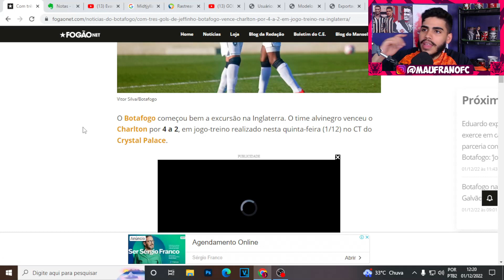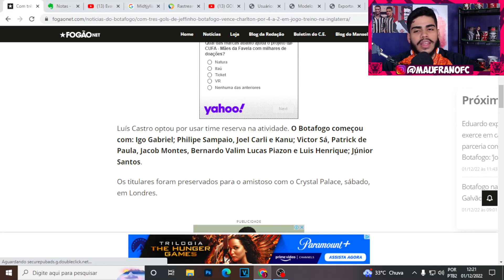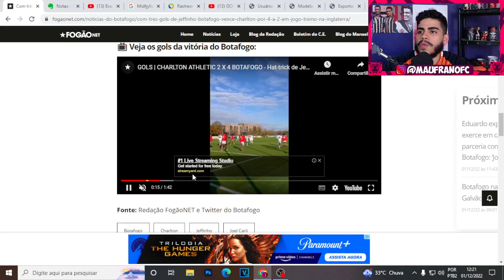FOGÃO COMEÇOU A TEMPORADA ATROPLEANDO! BOTAFOGO GOLEIA O CHARLTON EM JOGO TREINO!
Então galera hoje vamos analisar a goleada do botafogo no jogo treino contra o charlton, vamos ver os gols de botafogo 4x2 charlton

LOJA